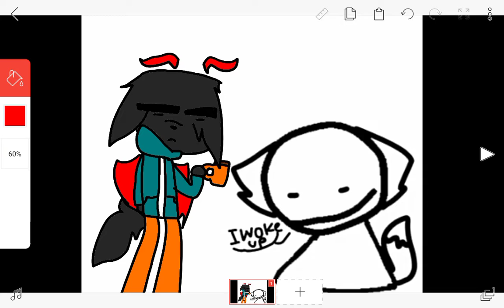I drink coffee